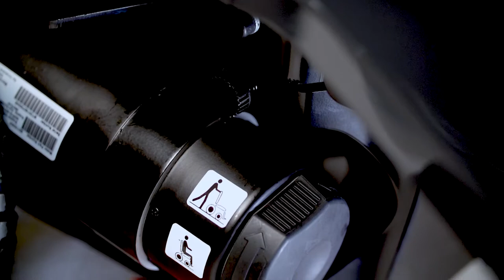AVIVA - Comment démonter et remplacer le motoréducteur ?